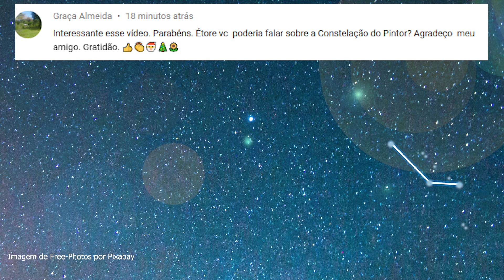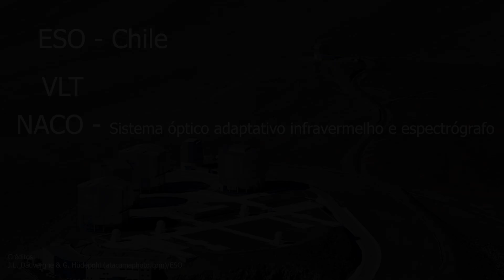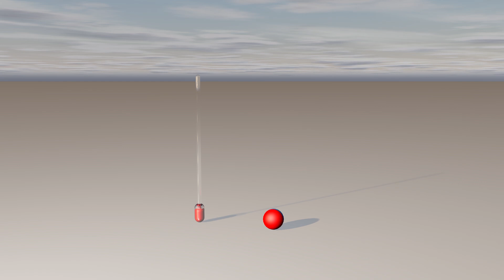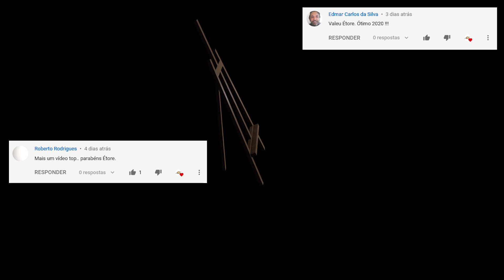#112 - Constelação do Pintor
O show no Sul continua! Veja neste vídeo coo localizar a constelação do Pintor e o que essa constelação esconde!

Trilha sonora:
Official_National_Anthem

Mais créditos:
X-ray: NASA/CXC/Univ of Hertfordshire/M.Hardcastle et al., Radio: CSIRO/ATNF/ATCA